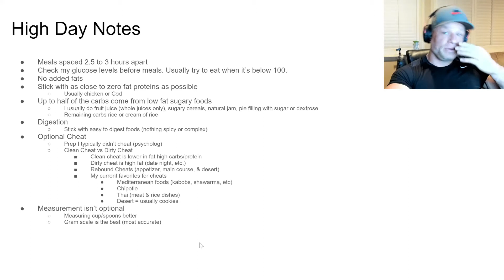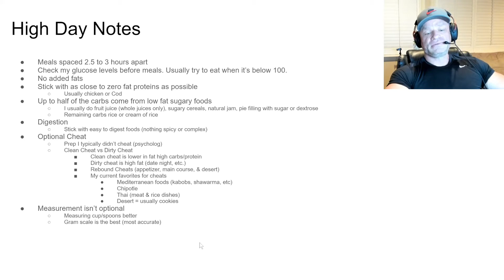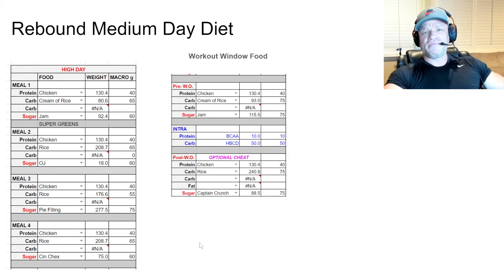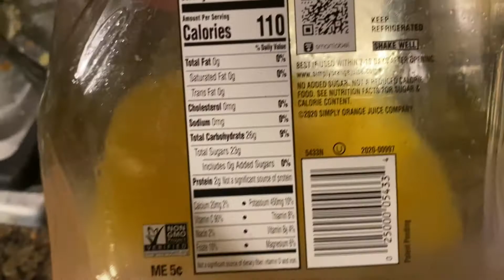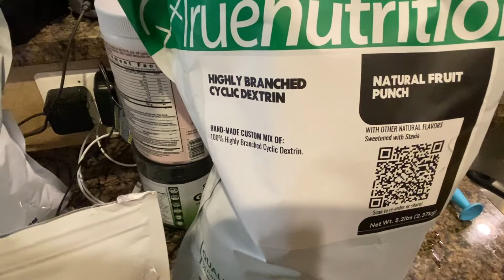Full High Carb Day of Eating - Justin Harris - Anabolic Bodybuilding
I am currently working with Justin Harris from Troponin Nutrition. We are using a carb-cycling diet. This is a walkthrough of a full high-carb day of eating.

Current Meal Macros:

Meal 1 through 4 = 125g carbs, 40g of protein, 0g added fat
Pre and Post Workout Meals = 150g of carbs, 40g of protein, 0g of added fat
Intra-Workout Shake = 10g of Aminos, 50g of Carbs

I am doing three high days per week, three medium days, and one low day for my rebound. We are lowering it to two high days this coming week.